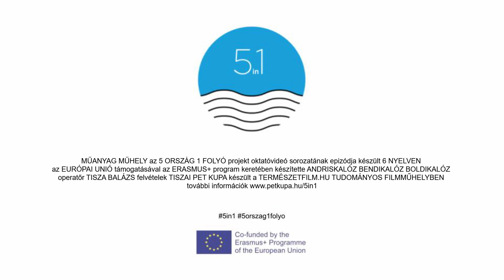5in1 | MÜMÜ 1. rész - SZELEKTÁLJ! | #293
A MÜMÜ, vagyis a Műanyag Műhely a Tiszai PET Kupa kísérlete arra, hogy iskolás gyerekek között népszerűsítse a műanyag újrafelhasználást. Az oktatóvideó sorozat első részében Andriskalóz a háztáji szelektálás fogásaiba nyújt nektek betekintést, két cimborájával, Bendi és Boldikalózzal. Ha a vírushelyzet lehetővé teszi, a MÜMÜ elindul, és a Tisza vízgyűjtőjén több országban sok iskolába fog ellátogatni. A videó az 5 ország 1 folyó projekt keretében készült.

MŰANYAG MŰHELY az 5 ORSZÁG 1 FOLYÓ projekt oktatóvideó sorozatának epizódja készült 6 NYELVEN az EURÓPAI UNIÓ támogatásával az ERASMUS+ program keretében készítette ANDRISKALÓZ BENDIKALÓZ BOLDIKALÓZ operatőr TISZA BALÁZS főcím JURKOVICS MILÁN felvételek TISZAI PET KUPA készült a TERMÉSZETFILM.HU TUDOMÁNYOS FILMMŰHELYBEN további információk